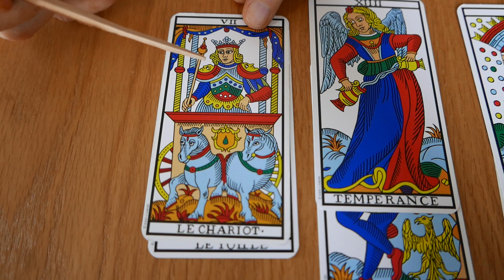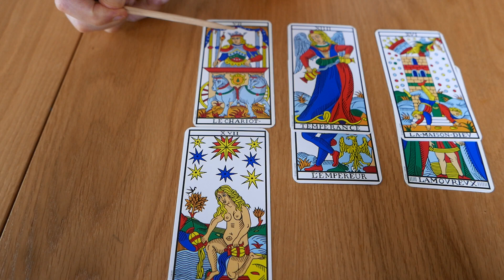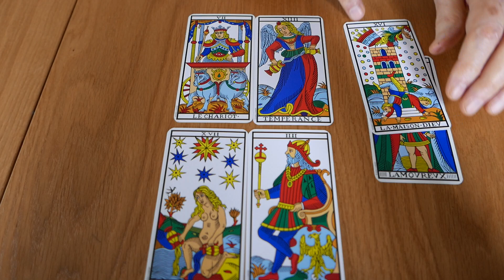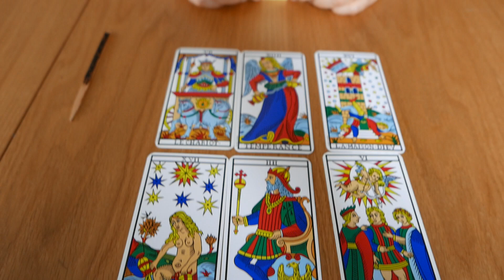To heal stuttering // Sanar tartamudeo // Tarot Reading for Juan Carlos by A. Jodorowsky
As a thank you for their collaboration to our crowdfunding Alejandro reads the Tarot to Fernando.
to support the new film and get a reading tarot